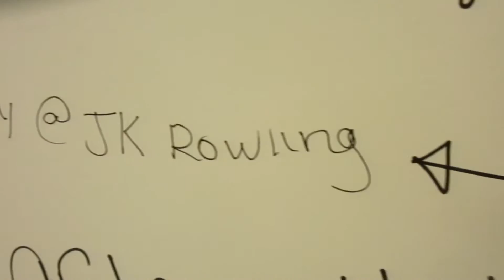HARRY POTTER RELEASE PARTY AT BARNES & NOBLE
The Eighth Story. Nineteen Years Later. Based on an original new story by J.K. Rowling, Jack Thorne and John Tiffany, a new play by Jack Thorne, Harry Potter and the Cursed Child is the eighth story in the Harry Potter series and the first official Harry Potter story to be presented on stage. The play received its world premiere in London’s West End on July 30, 2016. And the book released at midnight in Barnes & Noble Stores everywhere, and was welcomed with love and excitement.

MY TOOLS
Canon PowerShot ELPH 340 HS